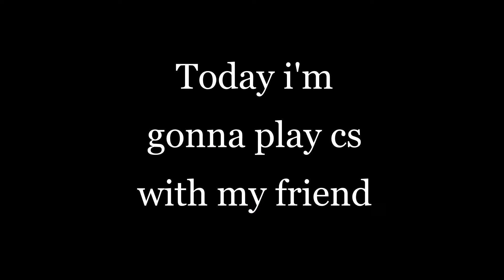Playing cs:go with my friend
Got bored and recorded a video